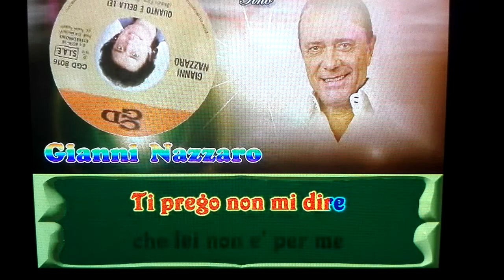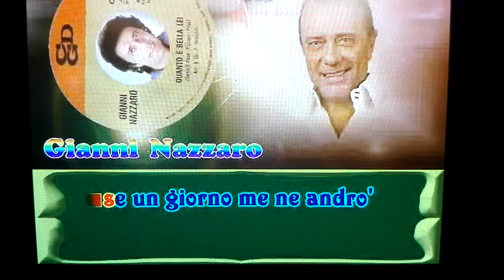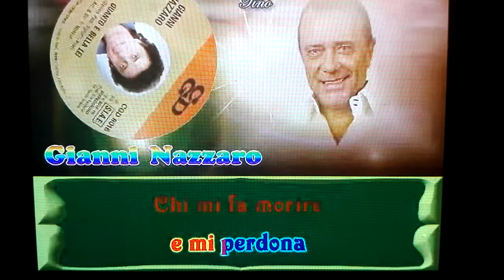"QUANTO È BELLA LEI"..TRIBUTO A GIANNI NAZZARO.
"QUANTO È BELLA LEI".. TRIBUTO AL GRANDE GIANNI NAZZARO.
COVER BY RHINO MEROLA.
UNA CANZONE D'ALTRI TEMPI..UNA CANZONE DEI BEI TEMPI.
CIAO GIANNI. GRAZIE.